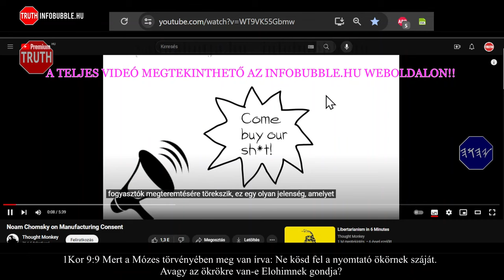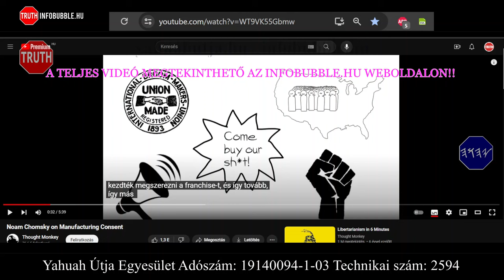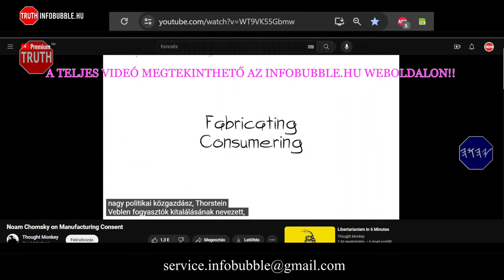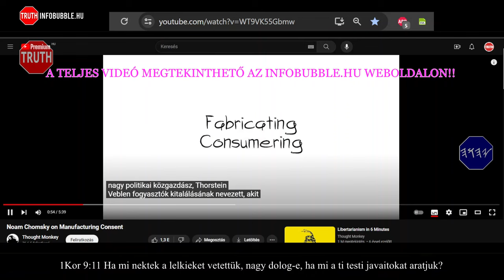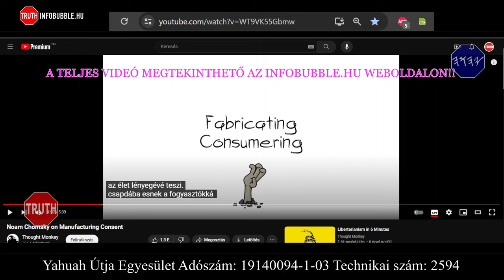TE VAGY A TERMÉK